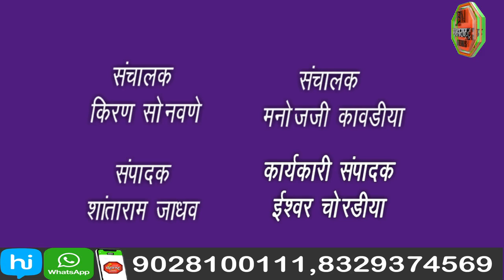बासमतीवरील किमान निर्यात शुल्क रद्द